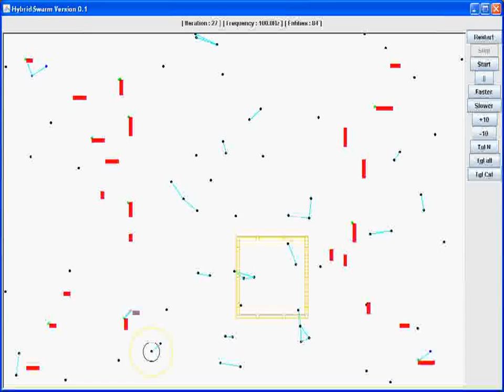Swarm Robots for Collective Construction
A swarm-intelligence based algorithm ( hybrid ACO + PSO) is applied for swarm robots in collective construction.

This experiment is conducted by
Embedded Systems and Robotics Laboratory
Hoboken, NJ 07030, USA